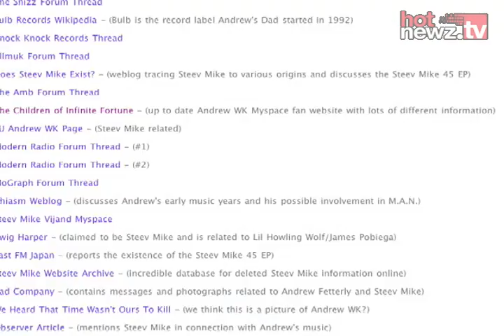Andrew WK: Conspiracy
We sit down with Andrew WK... we think.  The guy had a lot interesting stuff to say, but first we had to figure out if he existed at all.